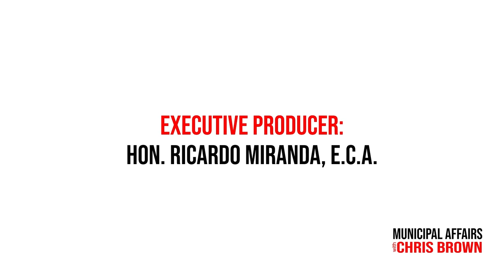One-on-One: FCM CEO Carole Saab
In today's episode, we have an important episode ahead of a major event in the world of Municipal Governance and Advocacy.

Today we are honoured to have a one-on-one interview with Carole Saab (SAH-AB), the CEO of the Federation of Canadian Municipalities (FCM).

The FCM is at the forefront of empowering local governments across Canada, striving to enhance the quality of life for residents. From tackling the housing crisis and building resilient infrastructure to spearheading climate change adaptation efforts, Canadian municipalities are on the front lines of our nation's most pressing challenges.

FCM's strength lies in its unity.

Made up of nearly 2,100 municipalities from coast to coast to coast, representing over 92 percent of Canadians, FCM harnesses a powerful collective voice.

This unity enables the organization to drive significant influence and achieve remarkable results.

As we approach FCM's annual convention in Calgary from June 6th to June 9th, today we will discuss the mission of this year's gathering, the pivotal role FCM plays in addressing municipal issues across our great county, the successes the organization has achieved since their last meeting in Toronto, and much more.